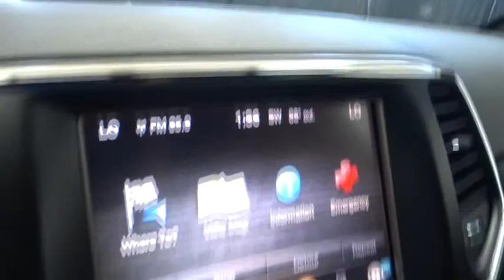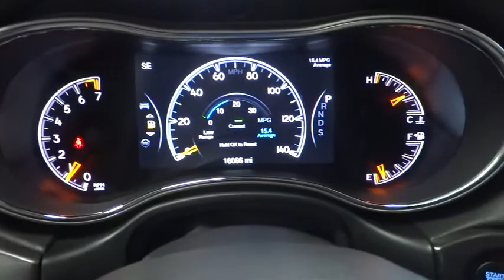2014 Jeep Grand Cherokee Costa Mesa, Huntington Beach, Irvine, San Clemente, Anaheim, CA R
2014 Jeep Grand Cherokee
2014 Jeep Grand Cherokee Limited - Stock#: RJ5853 - VIN#: 1C4RJEBG2EC453585

ABSOLUTELY STUNNING!! BEST COLOR COMBO AND HARDEST TO GET. JEEP CERTIFIED & CLEAN CARFAX!! LOADED TO THE MAXXXXX. Dual-Pane Panoramic Sunroof and 8.4 Touchscreen Display. Luxury Group II (Ventilated Front Seats), 9 Amplified Speakers w/Subwoofer, GPS Navigation, Leather Trimmed Seats w/Perforated Inserts, and Quick Order Package 23H. This is a 2014 Jeep Grand Cherokee Limited with only 15k miles. This vehicle is Bright White with Black Leather interior and is in filet condition.How would you like riding home in this beautiful-looking 2014 Jeep Grand Cherokee at a price like this? It is nicely equipped with features such as Luxury Group II (Ventilated Front Seats), 8.4 Touchscreen Display, 9 Amplified Speakers w/Subwoofer, Dual-Pane Panoramic Sunroof, GPS Navigation, Leather Trimmed Seats w/Perforated Inserts, and Quick Order Package 23H. Climb into this wonderful one-owner Grand Cherokee and you can't help but be impressed by the way that previous owner took care of it.We choose to take the stress out of the purchasing process. We work with third party sites to determine what is a fair price for our customers to ensure you will be happy with your buying experience. At Orange Coast Auto Group, we select only the best pre-owned vehicles to offer our customers. Our commitment to your peace of mind is our #1 priority. That's why each vehicle has a certified quality inspection, 3-month, 3000-mile Power-train Warranty on each car, our 72-hour/250 mile No Questions Asked return policy, free CarFax report, clean title guarantee and your first year oil changes are on us. Shop Easy, Drive Happy!